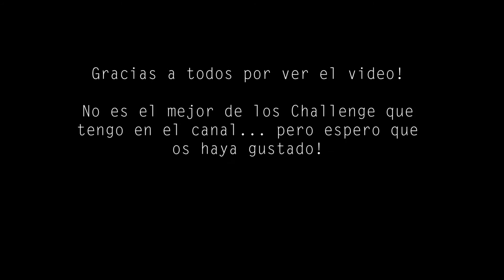Palomo Cojo | Challenge